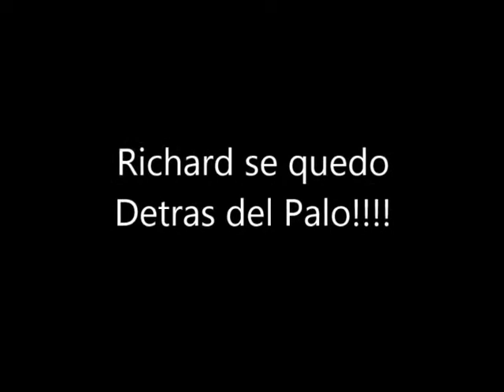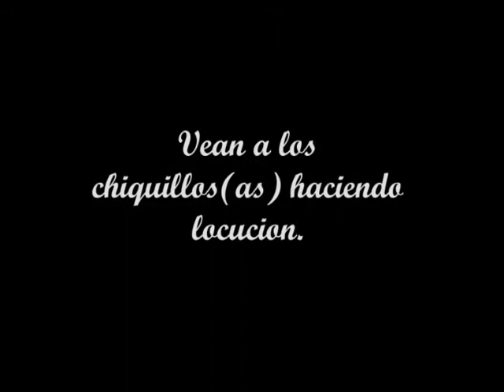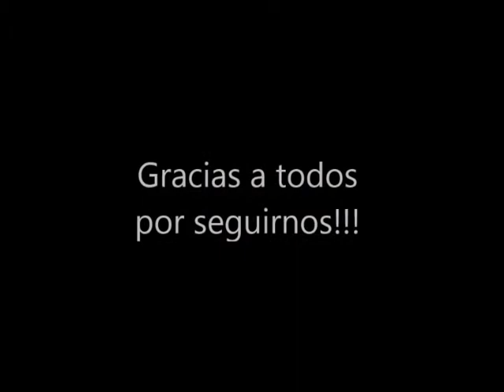Vlog de E J # 4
Retomamos la serie de los "Video Vlog de E J ", esta vez mostramos algunos pachos y el trabajo que hace el staff, recorda dejarnos la manita hacia arriba :)